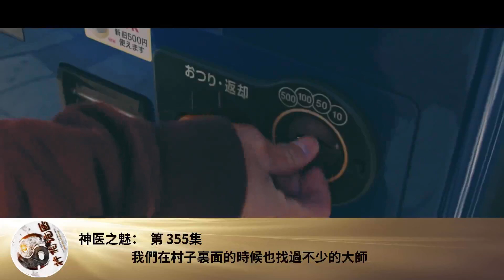神醫之魅： 第 355集